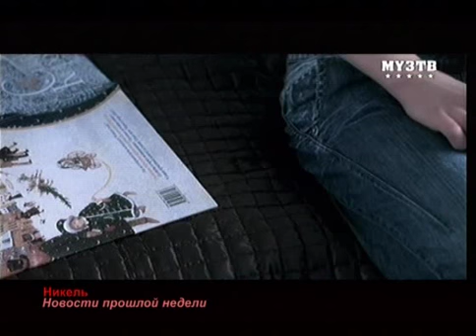gymn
Clip de música russa com a participação da ginasta Marina Schpekht.